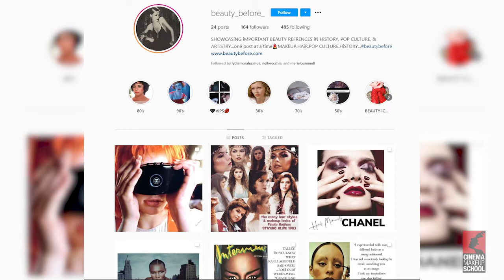Interview with Heather Pepe - Makeup Artist and Educator. Creator of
CMS prides itself on having top notch industry professionals as instructors.  Heather Pepe is an artist and educator that is sharing her knowledge and passion for the history of the makeup industry with her blog In this interview, she shares her personal history as a makeup artist as well as why she feels knowing your roots is vital to growing as an artist yourself.